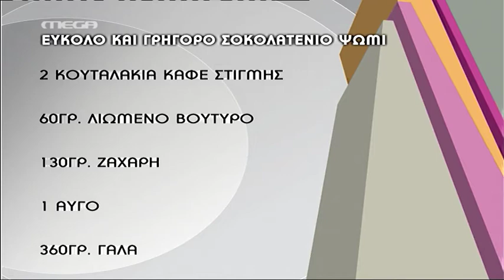Entertv: Ο Άκης φτιάχνει σοκολατένιο ψωμί α' μέρος